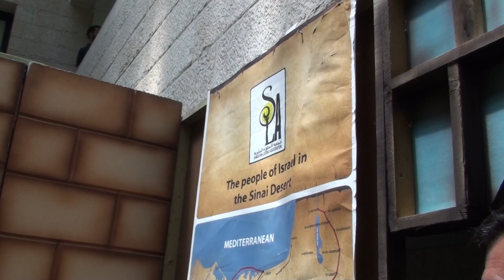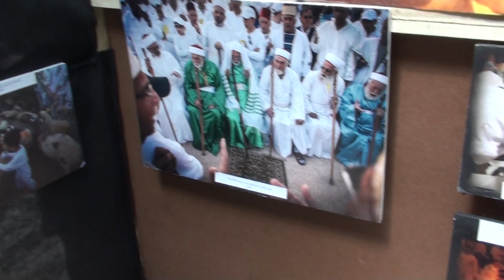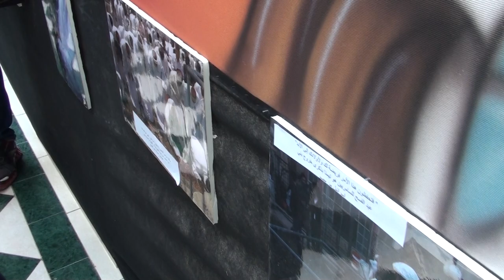Samaritan exhibit An-Najah National University, Nablus, Palestine 1/8